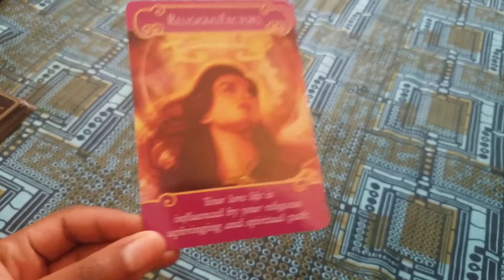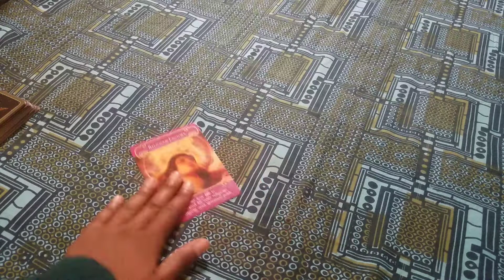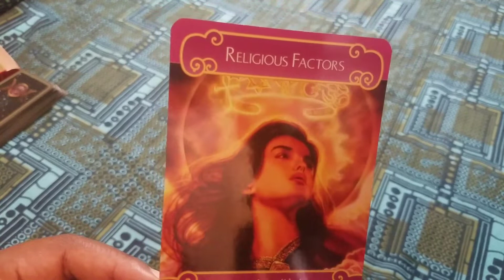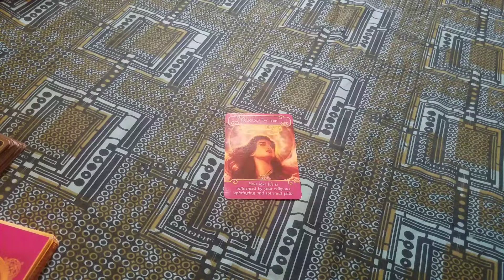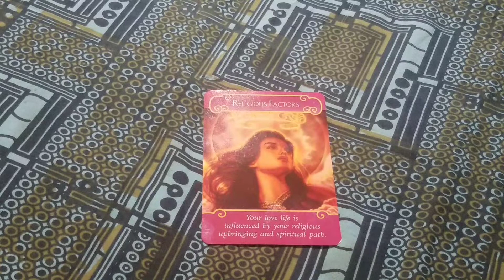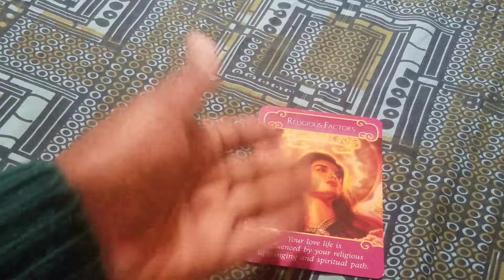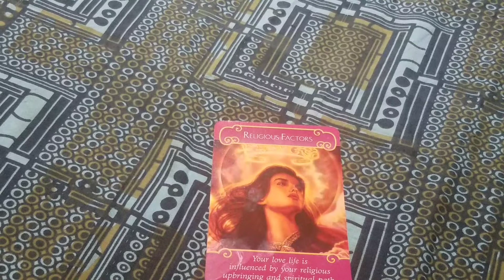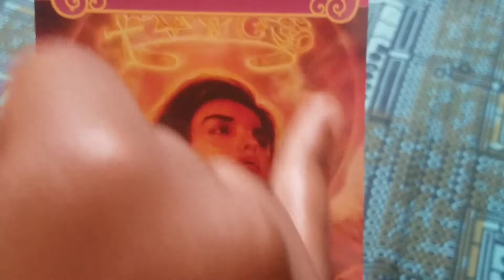February 11th Guidance • Turn Down FOR WHAT?! Please... 😒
Daily Guidance